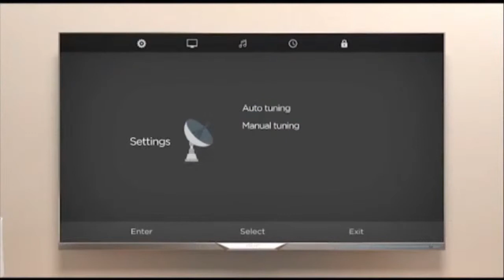WOMAN,STAND UP AND INTERCEDE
CACI TV